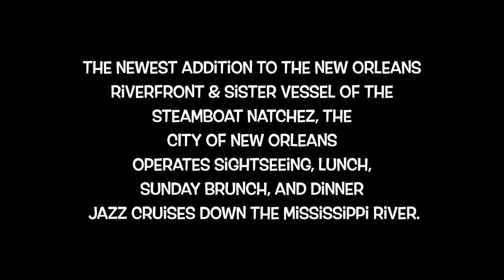New Orleans River Boat 4K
I have been enjoying River boat tours since I was knee high to a pony and the steam organ takes me back to my early years. I remember the President and the Natchez paddling up and down the Mississippi River while entertaining with live bands, pours ( I was too young to drink) and great food. 2 and 4 hour cruises were available back then and were a lot of fun. Today, the President and the Natchez are gone but the City of New Orleans river boat continues the tradition. From the steam whistle when leaving to the Calliope music from the steam organ. It is all part of the flavor that is New Orleans.